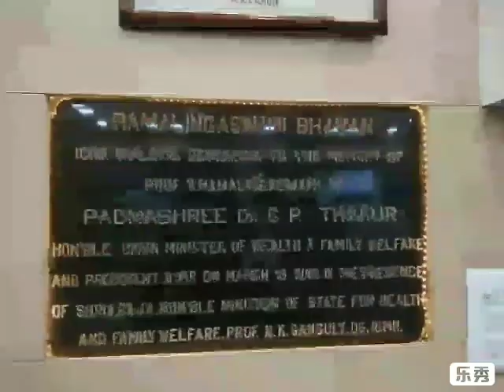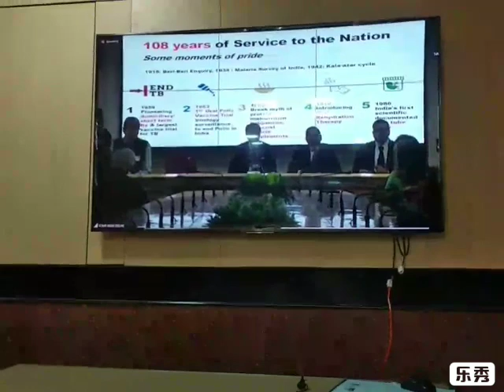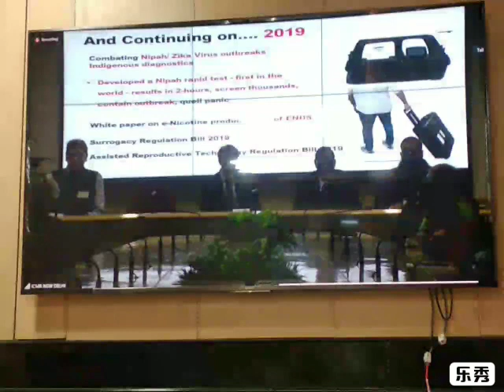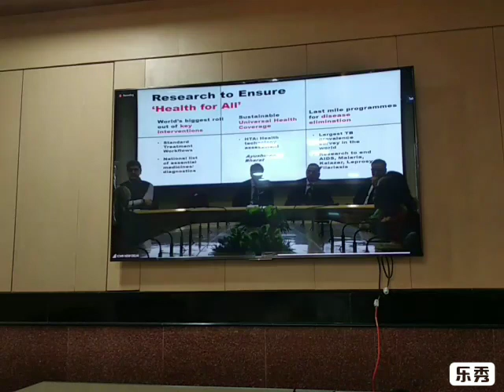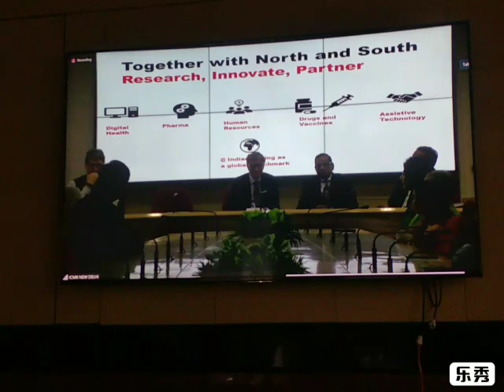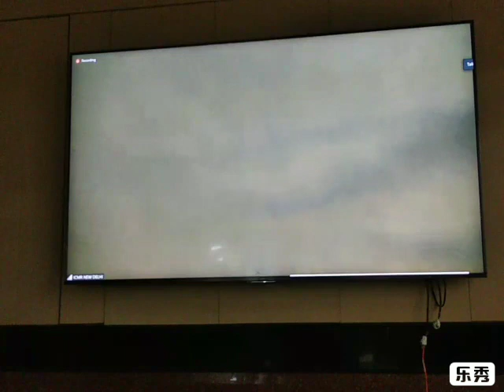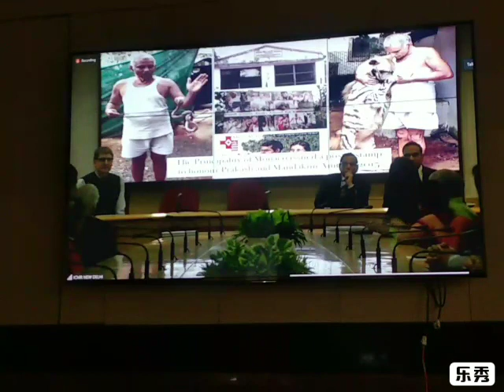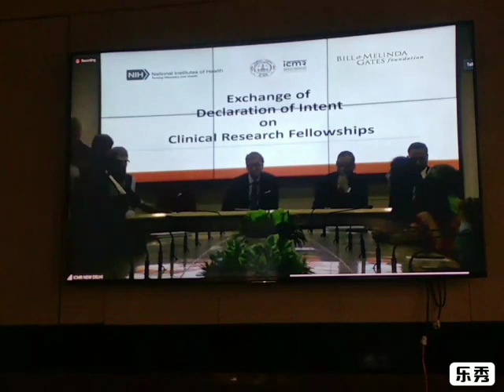Bill Gates gives ICMR Lifetime achievement Awards with DG ICMR Balram Bhargava on 17 Nov 19